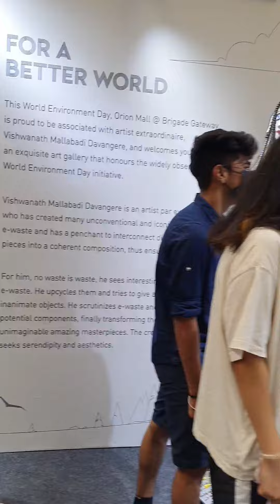మీరు ఈ బొమ్మలకి వాడె మెటీరియల్ ని చూస్తే WOW అంటారు# E-Waste turned into beautiful Art#Save Nature💚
funny మీరు ఈ బొమ్మలకి వాడె మెటీరియల్ ని చూస్తే WOW అంటారు# E-Waste turned into beautiful Art#Save Nature#fun